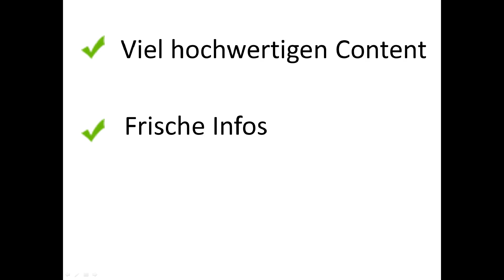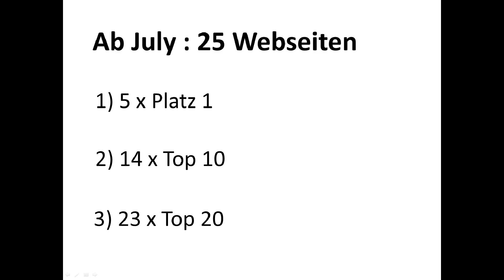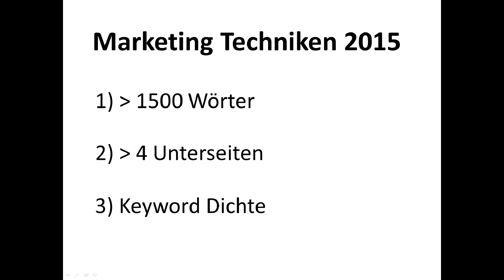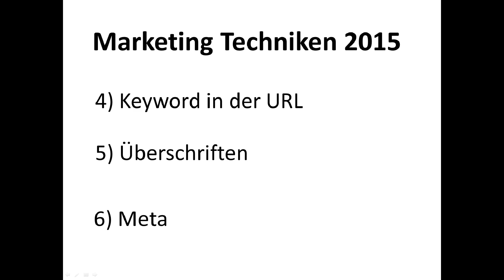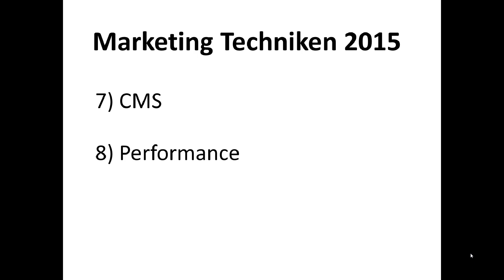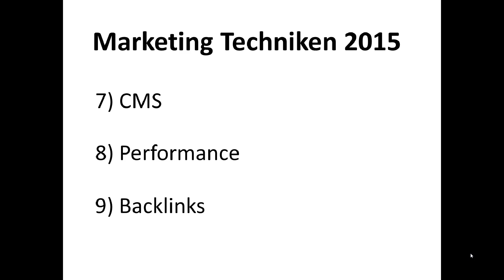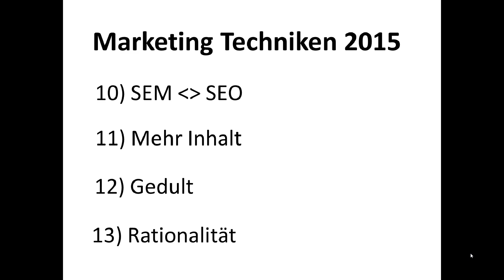Google Platz 1 erreichen Nischenwebseite | Lars Pilawski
Meine 13 Marketing, um mit einer Nischenwebseite Google Platz 1 zu erreichen:

1500 Wörter
4 Unterseiten
Keyword-Dichte
Überschriften
META
CMS
Performance
Backlinks
SEM & SEO:
Mehr Inhalt
Gedult
Rationalität